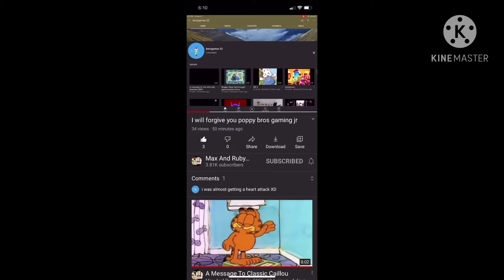I forgive you to max and ruby fantastic